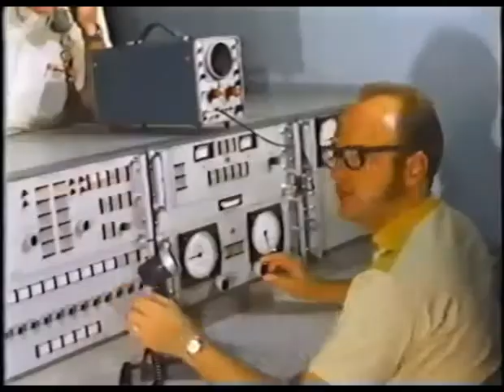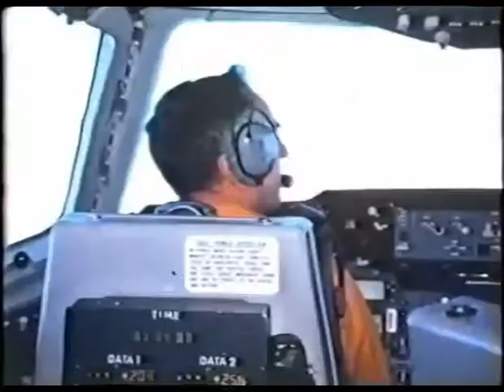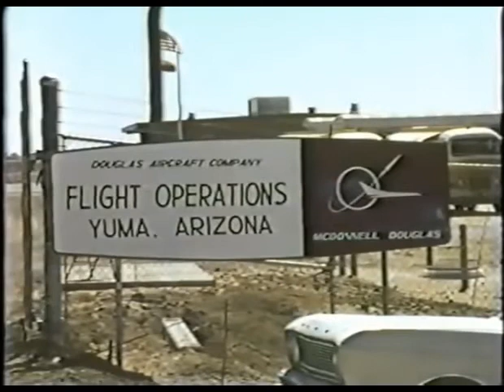Aries Beats Freestyler Synthwave Retro Remix McDonnell Douglas DC 10 Promo Film 1970